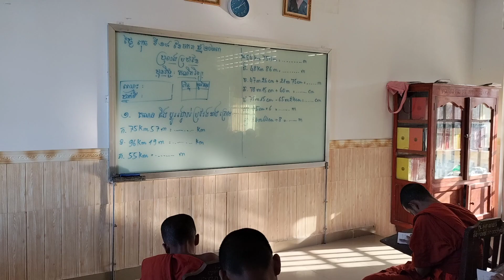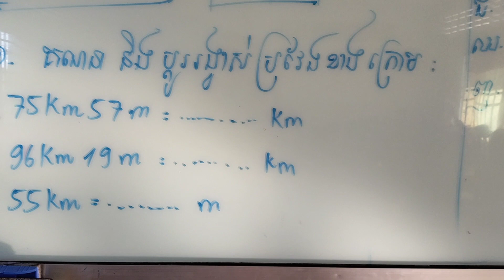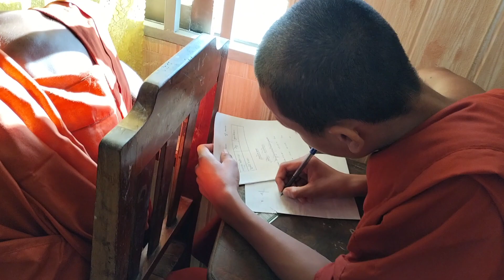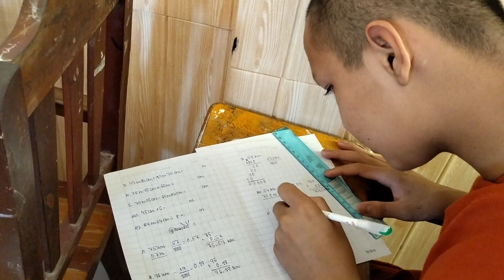ប្រឡងប្រចាំខែមករា ម៉ោងគណិតវិទ្យា កម្រិតទី១(ក) នៃសាលាពុទ្ធិកបឋមសិក្សាវត្តប្រាសាទនាងខ្មៅ ខេត្តតាកែវ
វត្តប្រាសាទនាងខ្មៅ ស្ថិតនៅភូមិចារ ឃុំរវៀង ស្រុកសំរោង ខេត្តតាកែវ តាមបណ្ដោយផ្លូវជាតិលេខ២ ត្រង់បង្គោលគីឡូម៉ែត្រលេខ៥១ ។